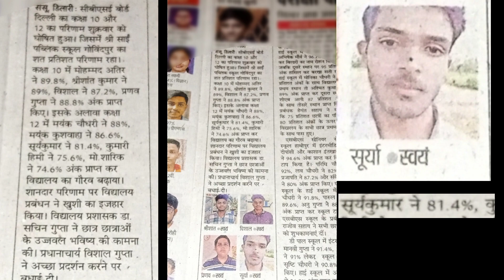TOPPER SHORYA KUMAR VISHNOI (SK VISHNOI) CLASS-12 NEWSPAPER IMAGE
ye image tab ki ha jab mne 12th class me top kia tha. I really want ki aap sab log bhi ache se pade aur top kare.

Marks-
physics- 92
Chemistry- 86
Maths-82

class 12
cbse class 12 topper 2022
cbse class 12 result
board exam,class 12 board
cbse class 12 board exam strategy
cbse class 12 topper list 2022
cbse 12th topper 2022
cbse topper 2022
cbse class 12 results